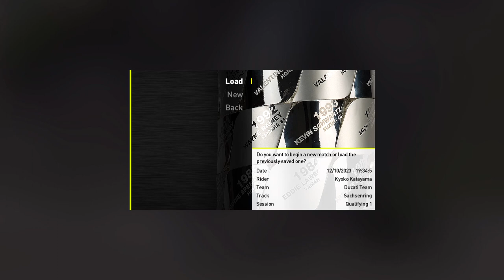IT KEEPS RAINING - Valentino Rossi The Game - Part 23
Well, then. Digital 2016 mother nature is on a good mood as of late. Where was she during the Moto3 and 2 parts of the series?